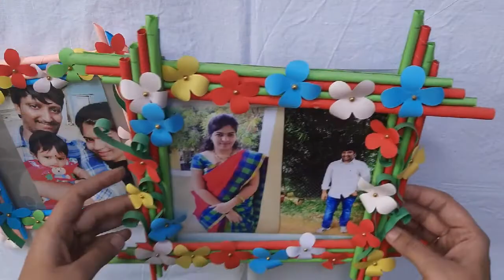Make Awesome Photo Frame with Paper Sticks # DIY Paper Photo Frame Making Easy tutorial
This video about Make Awesome Photo Frame with Paper Sticks # DIY Paper Photo Frame Making Easy tutorial

Sowmya